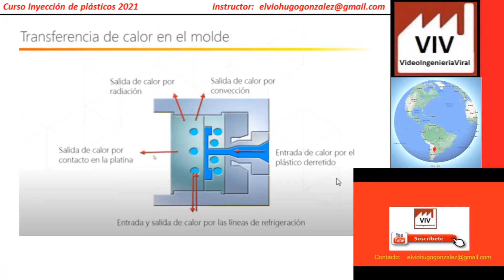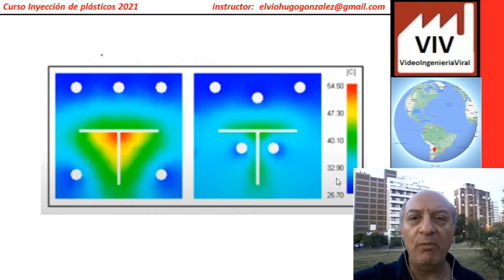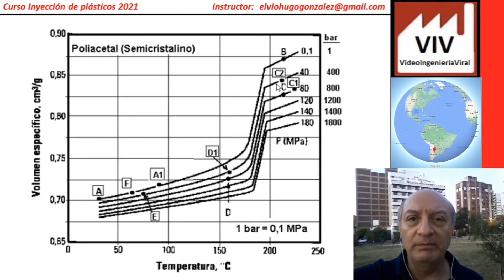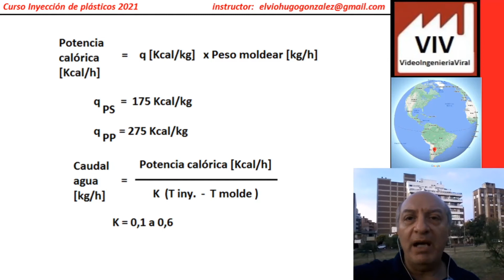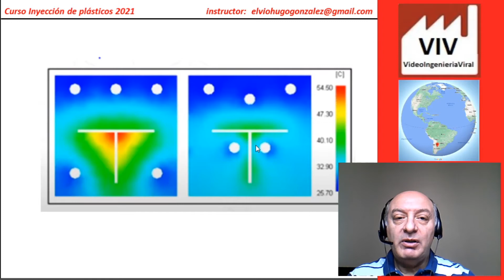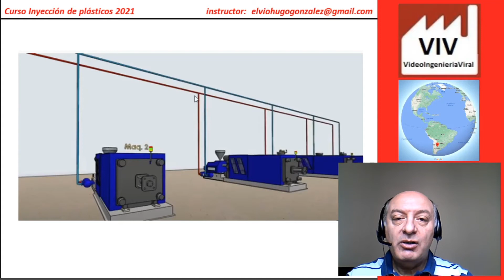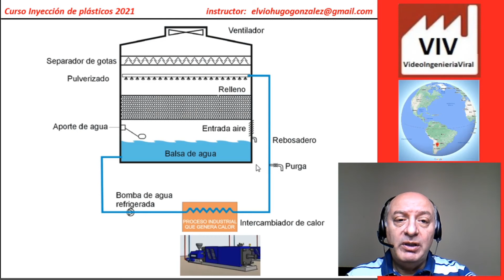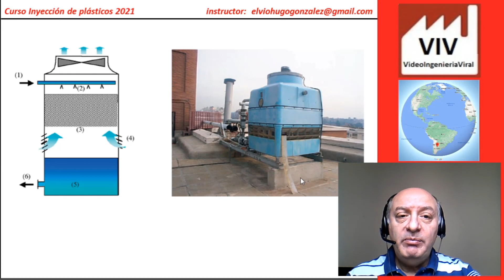#52 - ¿Cómo se enfría la pieza inyectada? - Moldeo por inyección - Ing. Elvio Gonzalez